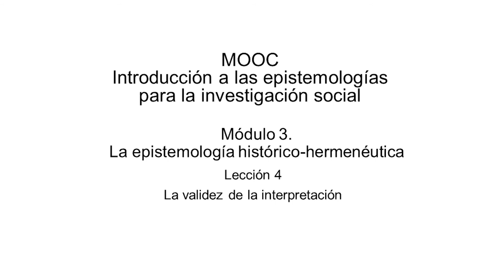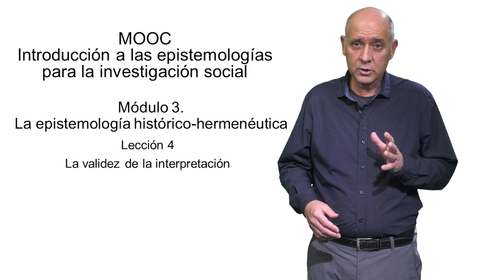La epistemología histórico-hermenéutica. La validez de la interpretación (3.4)